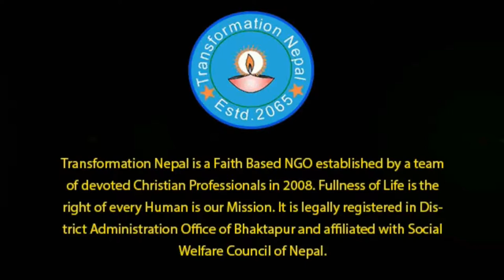Rebuilding School in Nuwakot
The devastating earthquake that came in April 2015 destroyed many infrastructures in Nuwakot as well. School buildings were also one of them and due to many reasons reconstruction work wasn't started in years. Students had to study either outside or inside the risky building. Transformation Nepal got request from the District Eduction Office to cooperate and build a new building for Indrayani School which is now earthquake resistance building.